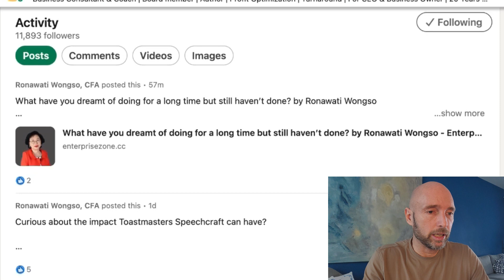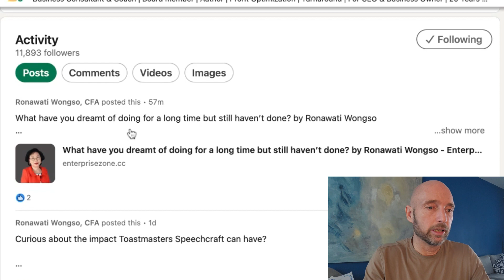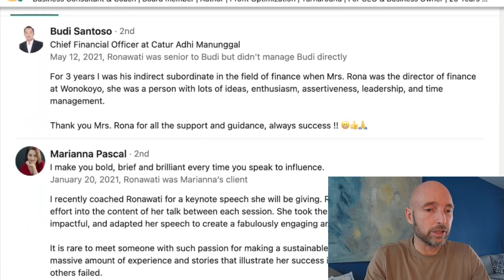Why LinkedIn Profile Photo Border is NOT EFFECTIVE For Your Profile? | LinkedIn Profile Teardown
Hey, I'm Callum Laing, an entrepreneur and investor with over two decades in business and taking companies public. I specialize in acquiring small businesses globally while keeping founders at the helm. I've authored three best-selling books, conducted 2,500+ entrepreneur interviews, and pioneered the 'Agglomerate' method, connecting investors with thriving businesses.